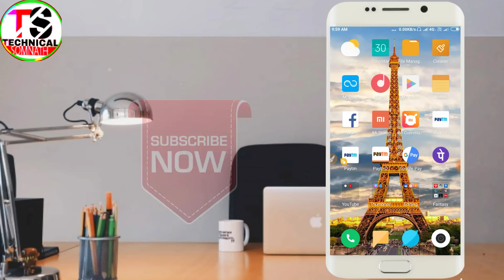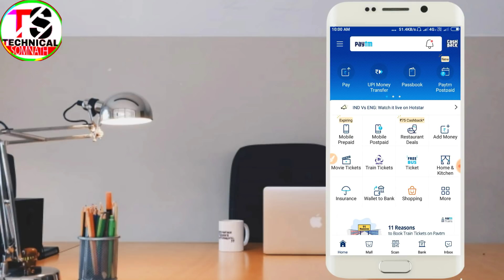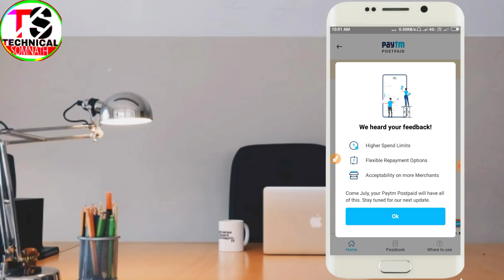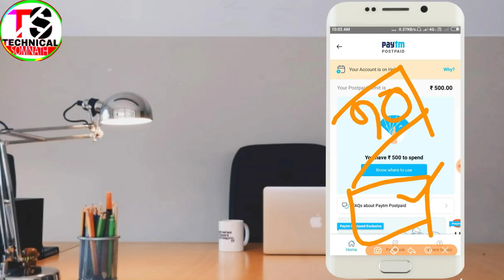paytm postpaid new update | paytm postpaid new update today| paytm postpaid restart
Hello guys aj ki is video me apko bataunga paytm postpaid ki bareme .
Guys paytm postpaid connection abhi unhold ho Raha hay
Please chak your paytm postpaid account

MY GEARS -

My mobile

My mic

My trypod

Best DSLR